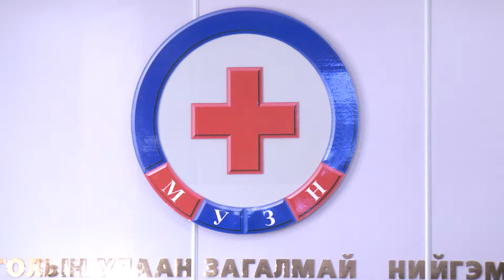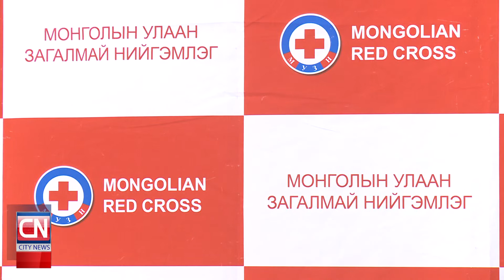Монголын улаан загалмай нийгэмлэгийн эрх зүйн байдлын тухай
Монголын улаан загалмай нийгэмлэгийн эрх зүйн байдлын тухай шинэчилсэн хуулийг танилцуулсан хэвлэлийн бага хурал боллоо